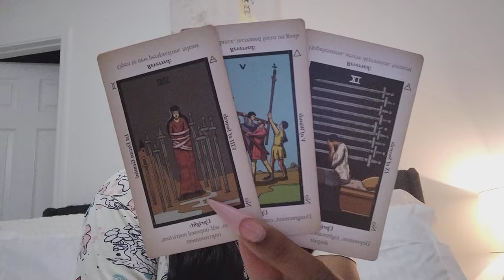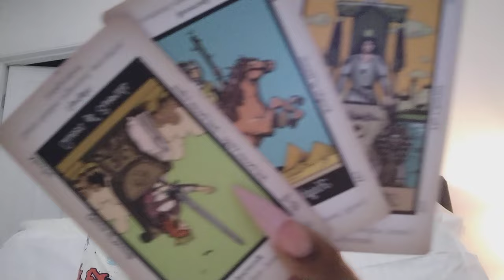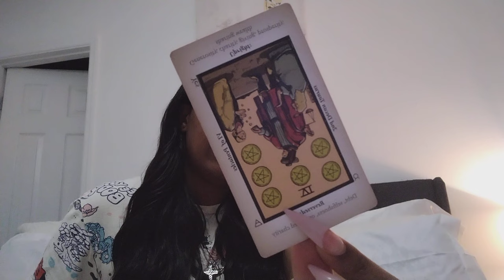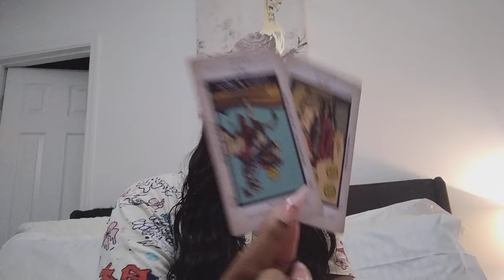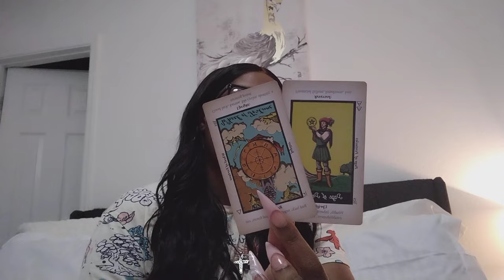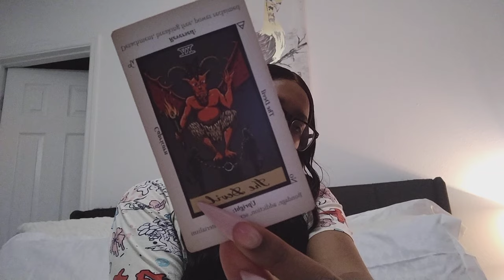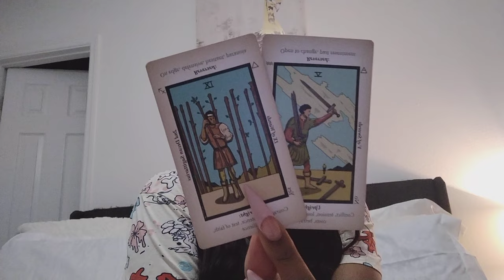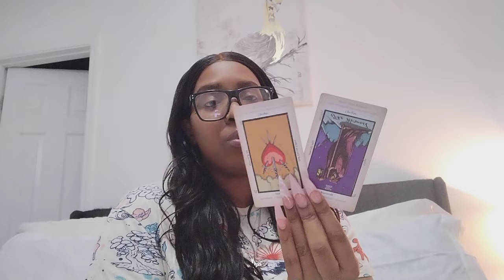Scorpio♏ "Single" You'll Need To Watch out For This CHANGE "It's Happening To Help Your Soul Grow